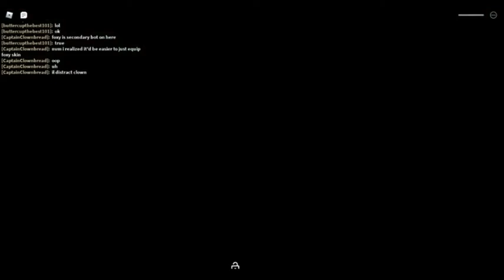Todos os Jumpscares das novas skins remodeladas do Piggy!